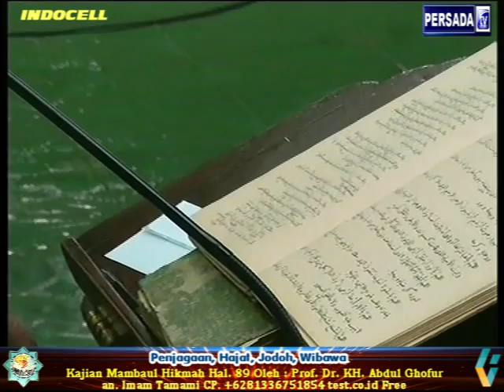Kajian Mambaul Hikmah Hal. 89 (Penjagaan, Hajat, Jodoh, Wibawa) 14~10~2014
Kajian tanggal 14 Oktober 2014 Kitab Mambaul Hikmah/Kaifiyatu Do'a halaman 89 yang menjelaskan Penjagaan, Hajat, Jodoh, Wibawa. Kajian ini disampaikan langsung oleh Prof. Dr. KH. Abdul Ghofur pengasuh Pondok Pesantren Sunan Drajat Lamongan Jawa Timur. CP. An.